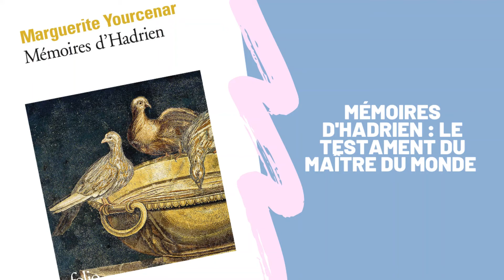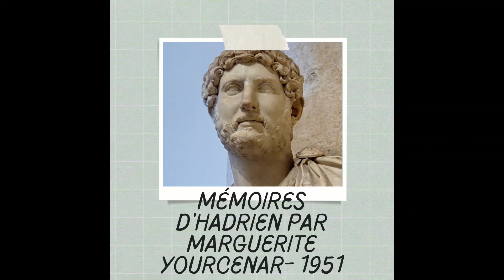Mémoires d'Hadrien : le testament du maître du monde (analyse bac français)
Cette vidéo consacrée aux Mémoires d'Hadrien fait suite à la précédente et invite l'élève à réfléchir plus en profondeur aux enjeux de l'œuvre.
Elle s'inscrit dans le cadre de la préparation au bac français.
"La littérature expliquée autrement", une chaîne créée par Eric Hoppenot & Antony Soron